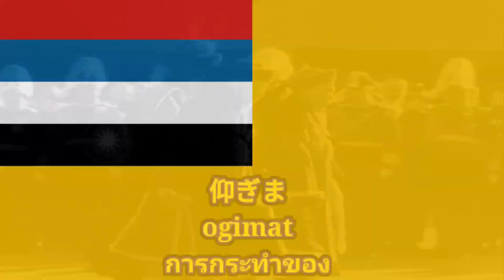Historical National Anthem of Manchukuo - เพลงชาติแมนจูกัว